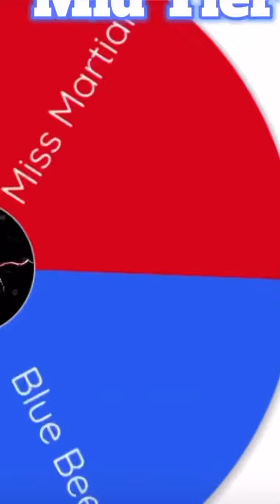Mid Tier wheel winner